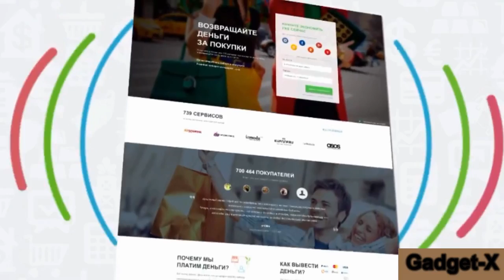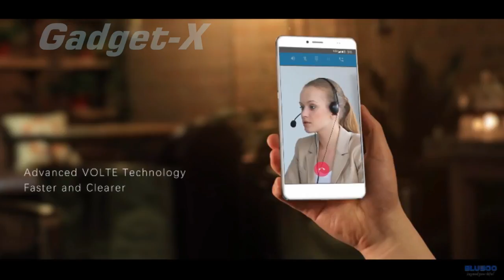Bluboo распродаёт ограниченную партию Maya Max со скидкой $40 gadget x